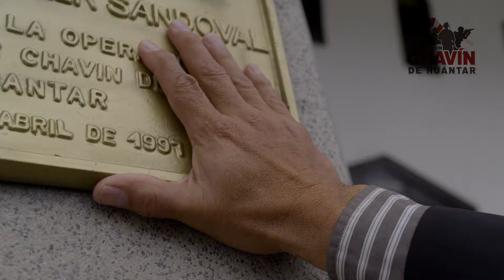Testimonios de los comandos Chavín de Huántar | 27 años de heroísmo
Los héroes de la Operación Chavín de Huantar nos comparten sus pensamientos instantes previos a ejecutar uno de los rescates más exitosos de la historia. ¡Un testimonio de valentía y determinación! 27AñosDeHeroísmo🇵🇪